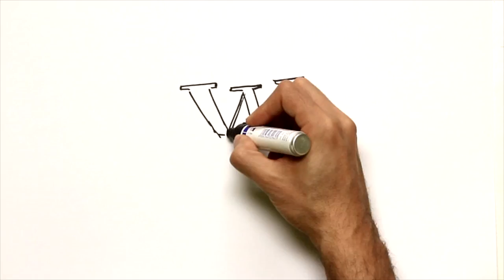Fausto Fermín de Elhuyar Lubice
Logroño, 1755eko azaroak 11 - Madril, 1833ko urtarrilak 6. Kimikari eta mineralogista errioxarra.
Gehienok Elhuyar izena wolframioaren aurkikuntzarekin lotzen dugu eta, agian, beste askok Bergarako Seminario Aberkoiarekin ere bai. Argi dago Fausto de Elhuyarrek modu horretan pentsatzeko arrazoiak eman zituela.

Nahikoa da taula periodikoaren historian erreparatzearekin (1782ra arte 24 elementu aurkituta) haren balioa ulertzeko. Egia esatera ez litzateke zentzugabekeria honako galdera hau luzatzea: Nola liteke soilik hogeita hamar urte zituen erakunde batek (Euskalerriaren Adiskideen Elkartea) eta hogei urteko bi gaztek (Elhuyartarrak) gizateriaren zientzia-ondareari ekarpen berezi bat egitea?